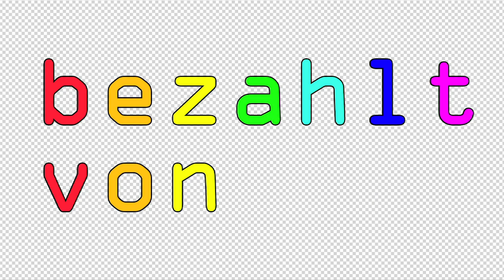dKari und sini 3 Söhn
mäntigsmärli